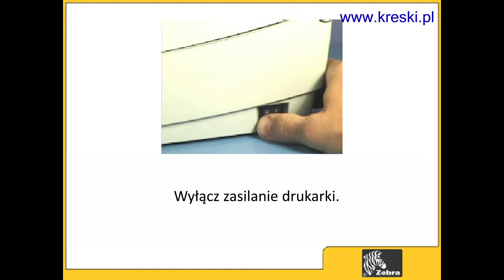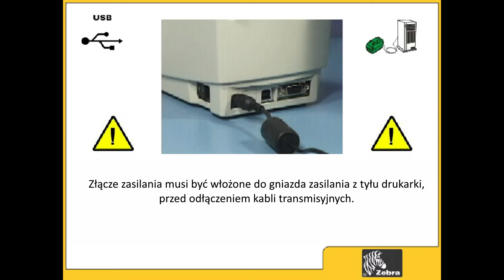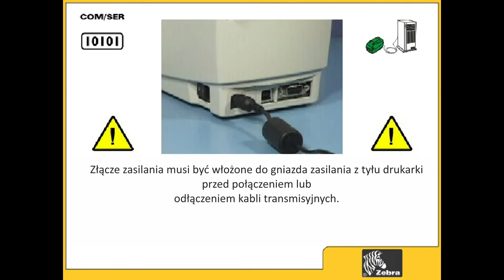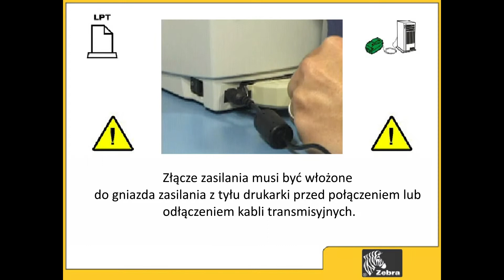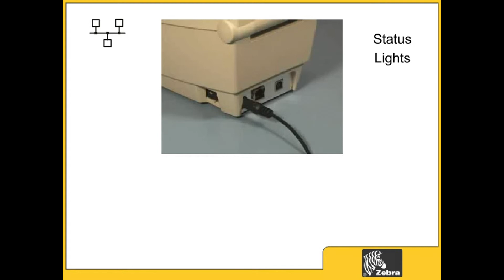Drukarka Zebra TLP2824 - Podłączenie interfejsu *KRESKI Sp.j.*